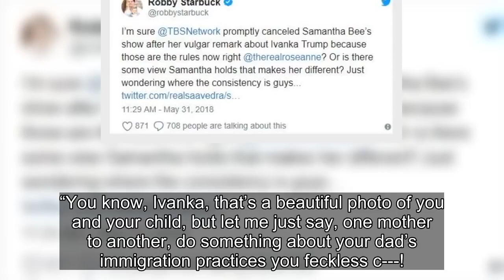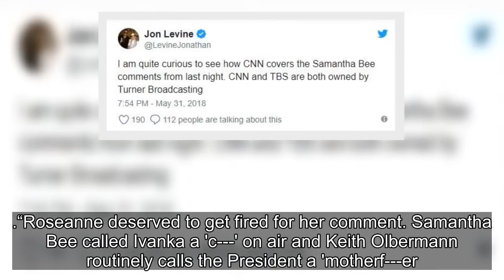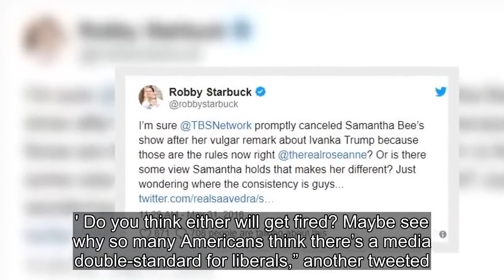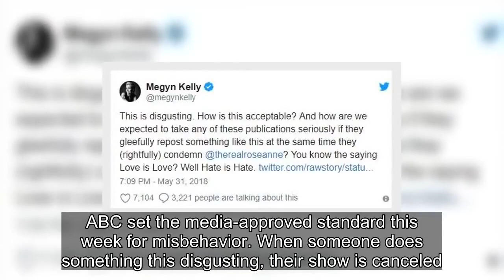Samantha Bee Insult and later apologies for feckless comments on ivanka Trump